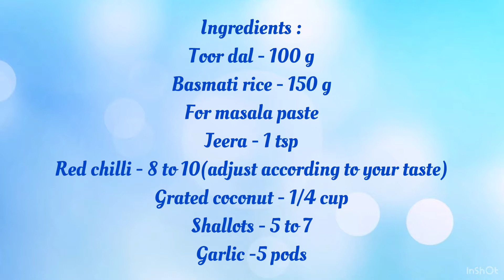Kootanchoru/Tirunelveli special kootanchoru/திருநெல்வேலி ஸ்பெஷல் கூட்டாஞ்சோறு/Lunchbox recipe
Do try my recipe and share your comments..